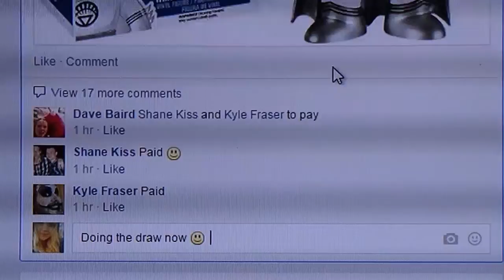White Lantern: Batman